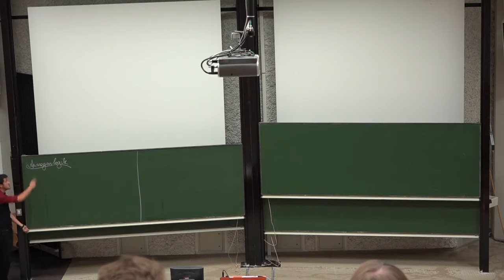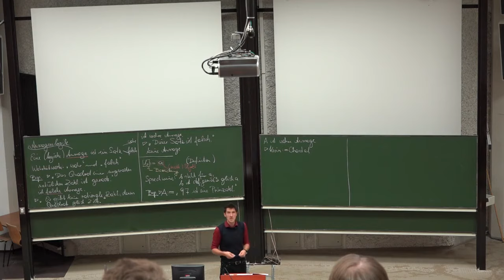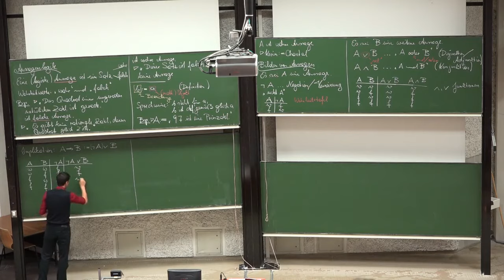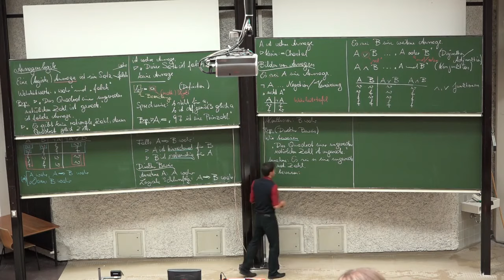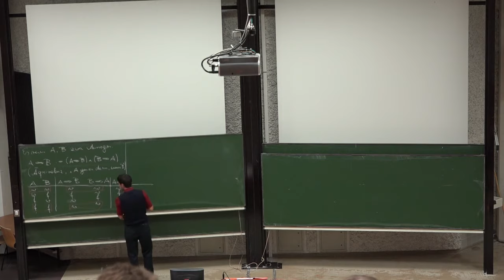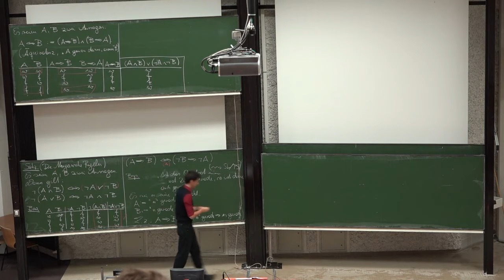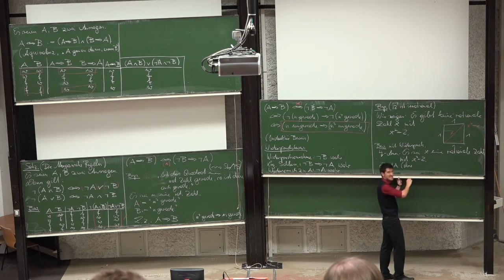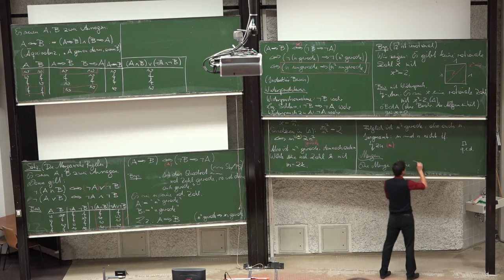VO01 - Analysis 1 WS 14/15 - LFU Innsbruck - Tobias Hell